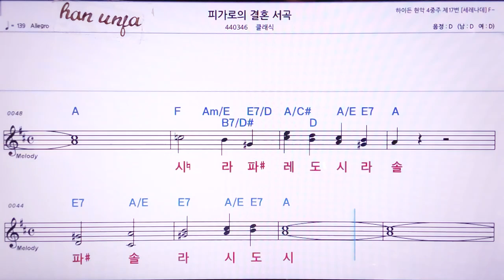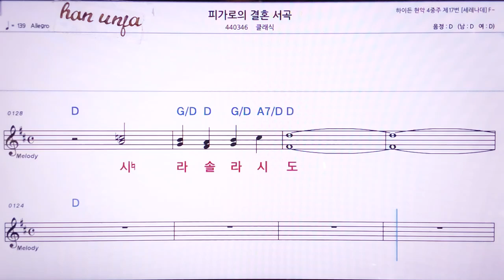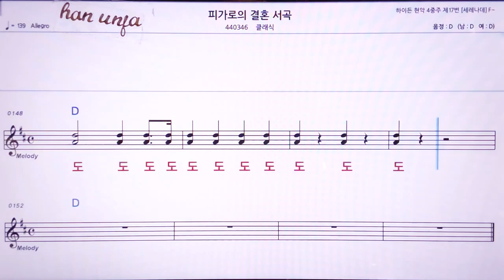💖피가로의 경혼 서곡/클래식 👍MR,노래방, 악보, 코드,Karaoke With Sheet Music